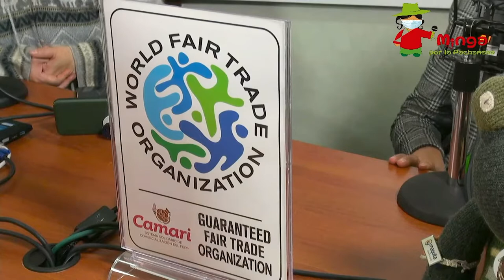🎤 Mes del Comercio Justo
👉🏽Plataforma WFTO Ecuador
👉🏽Dialogaremos con Sagrario Angulo Camari y Lizbeth Perez